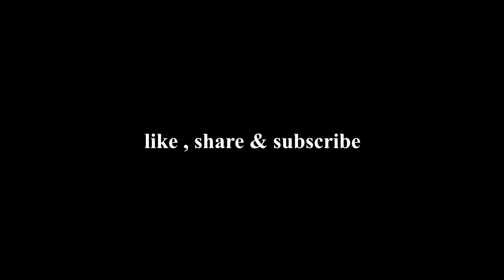Pizza Pockets /Tea Time Special /By Zaikay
These Pizza Pockets are super easy and the perfect snack for you & your kids. Also for picnics & Hi tea .

Ingredients:
1 cup boneless chicken (boil shredded)
1/4 gajar (carrot) chopped
1/4 cup shimla mirch (capsicum) chopped
1/4 cup hara pyaz (spring onion) chopped
3-4 hari mirch (green chili) chopped
1/2 cup chedder cheese grated
1 cup maida (flour)
1/2 cup cooking oil
3 eggs
1tsp baking soda
1 tsp namak (salt)
1 tsp kuti lal mirch (red chili flakes)
1/2 tsp kali mirch powder (blabk pepper)
2 tbsp hara dhania (fresh coriander)
chedder cheese sliced as required